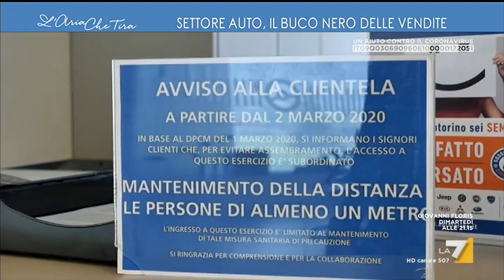Settore auto, il buco nero delle vendite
Da Nord a Sud la situazione non cambia, la situazione del settore auto è drammatica e servono proposte concrete. Servizio di Marco Todarello